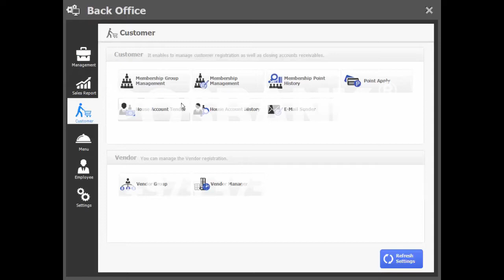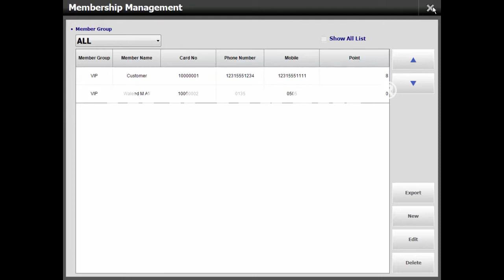إنشاء حساب للعميل